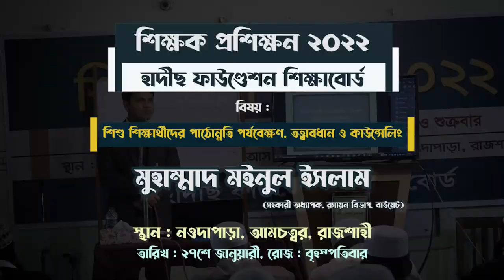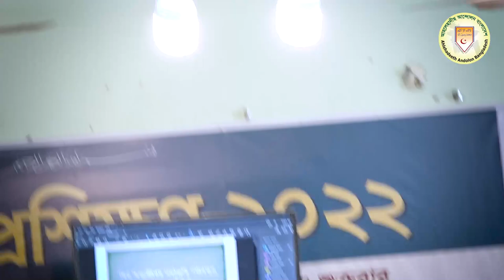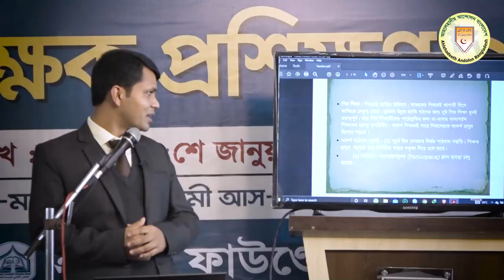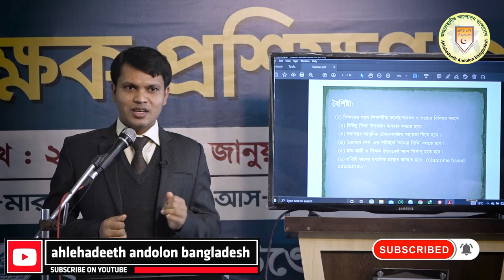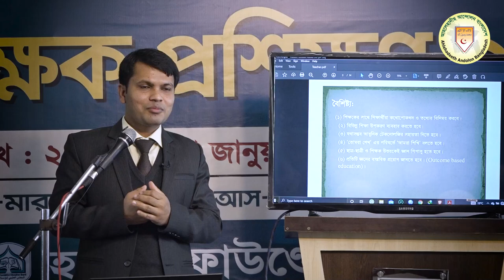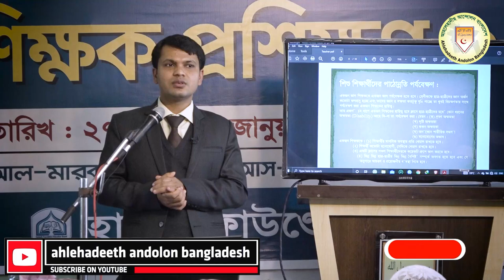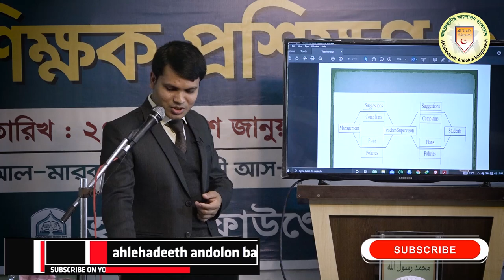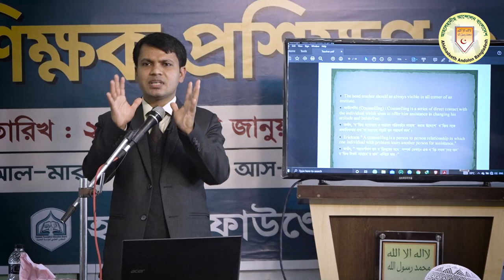শিশু শিক্ষার্থীদের পাঠোন্নতি পর্যবেক্ষণ ও কাউন্সেলিং┇মুহাম্মাদ মইনুল ইসলাম┇শিক্ষক প্রশিক্ষণ ২০২২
শিশু শিক্ষার্থীদের পাঠোন্নতি পর্যবেক্ষণ  ও কাউন্সেলিং
মুহাম্মাদ মইনুল ইসলাম

আলোচক : মুহাম্মাদ মইনুল ইসলাম
সহকারী অধ্যাপক, রসায়ন বিভাগ,বাউয়েট
বিষয় : শিশু শিক্ষার্থীদের পাঠোন্নতি পর্যবেক্ষণ, তত্ত্বাবধান ও কাউন্সেলিং
স্থান : আল-মারকাযুল ইসলামী আস-সালাফী, রাজশাহী

ahlehadeeth andolon,at-tahreek,tawheederdak,শিশু কিশোরদের কাউন্সেলিং,HOW TO BE A GENIUS AND THINK CREATIVELY,বুদ্ধিমা,শিশু ও বয়সন্ধিকাল,কাউন্সেলিং সাইকোলজি আলোচনা,কাউন্সেলিং কি,what is counselling psychology in bangla,শিশুর সঠিক মানসিক বিকাশ,Child Development Assessment,Mental growth of a child,শিশুর মানসিক বিকাশে করণীয়,Brain development for babies,শিশুর মনের কথা,Counseling Technique in Bangla,How should parents care for adolescent children,Counselling Session